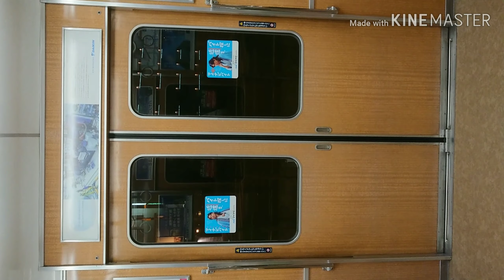阪急電車 神戸線 扉 開 閉 中津駅